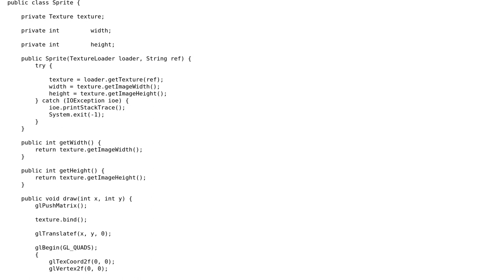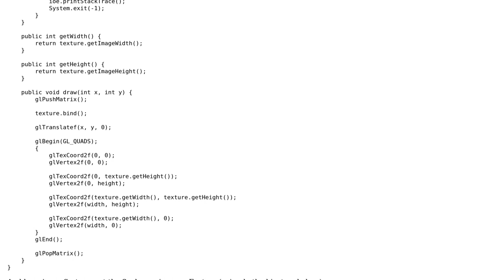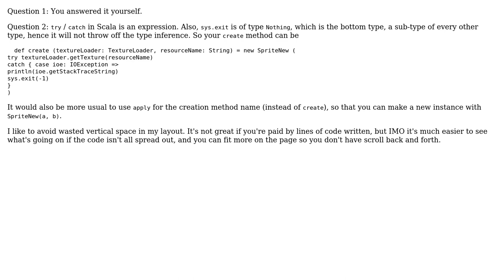Code Review: Simple factory pattern in scala (attempting to restrict use of new)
With thanks & praise to God, and with thanks to the many people who have made this project possible! | Content (except music & images) licensed under CC BY-SA | Music | Images & others | With thanks to user Luigi Plinge user chaotic3quilibrium and the Stack Exchange Network Trademarks are property of their respective owners. You are responsible for your own actions.